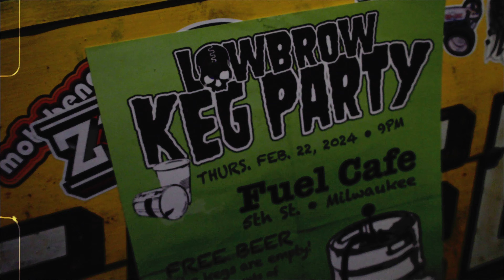Mama Tried & Lowbrow Customs Keg Party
Mama Tried & Lowbrow Customs Keg Party at Fuel Cafe was wild! The Z1R team paid a visit to the world famous Fuel Cafe in Milwaukee WI to kick off Flat Out Friday and Mama Tried Motorcycle Show.

What Fuels You?